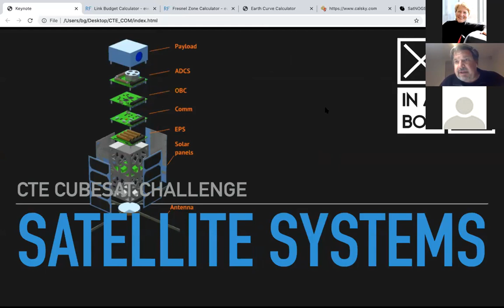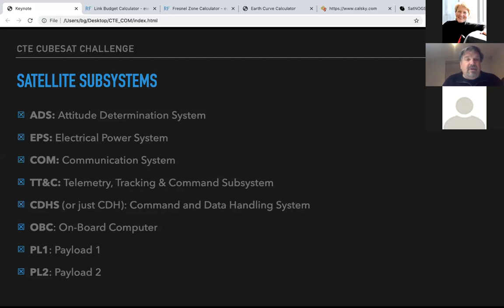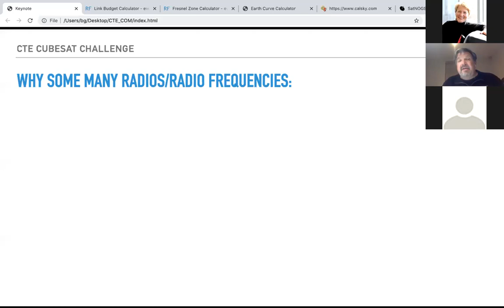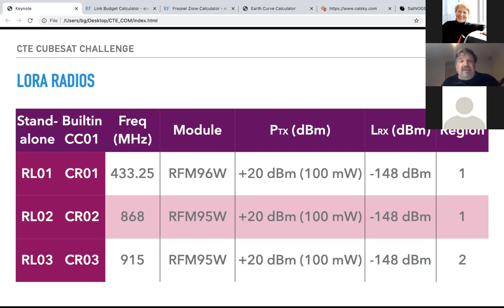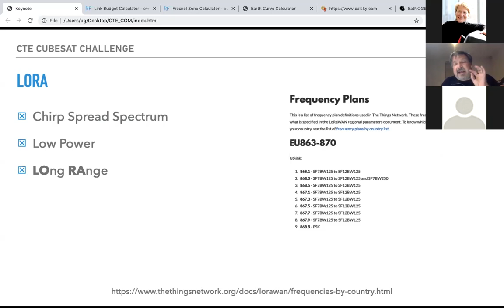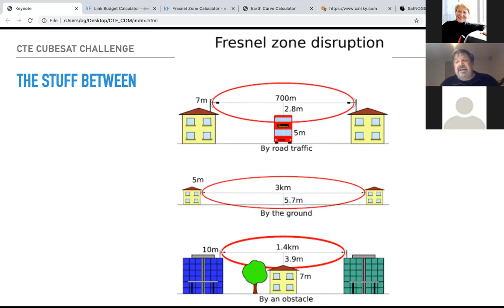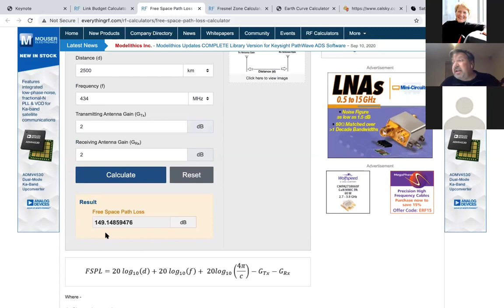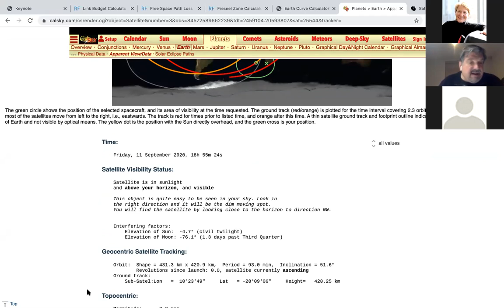☒ CTE Session 2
This is the 2nd session of the DoE/XinaBox CTE CubeSat Challenge program.

Main Topic: CubeSat Communication Part 1